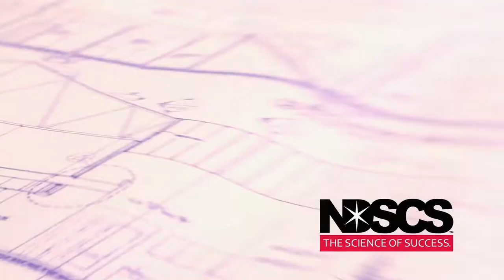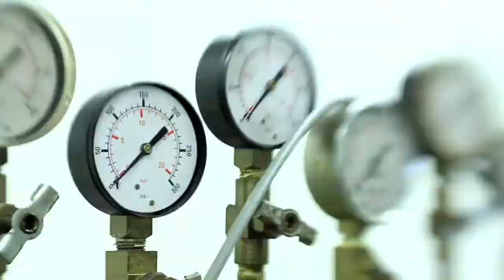Architectural Drafting and Estimating Technology - NDSCS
The architectural drafting program opens students up to a broad range of opportunities.